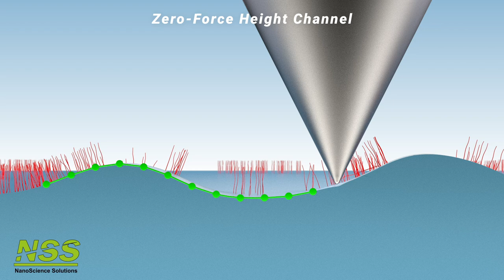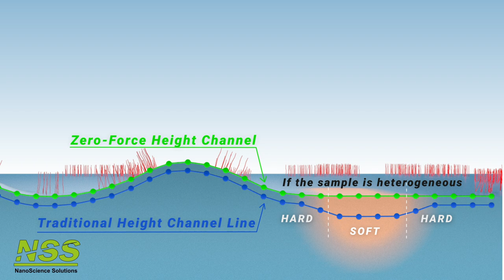Zero-Force Height channel provided by Ringing Mode™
One of the channels created by NanoScience Solutions for Ringing Mode™ AFM extension.